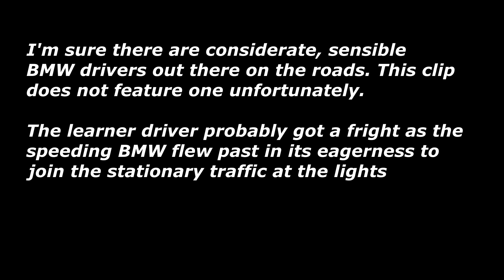LC19 CDU - BMW driver in a hurry.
I'm sure there are considerate, sensible BMW drivers out there on the roads. This clip does not feature one unfortunately.

The learner driver probably got a fright as the speeding BMW flew past in its eagerness to join the stationary traffic at the lights.